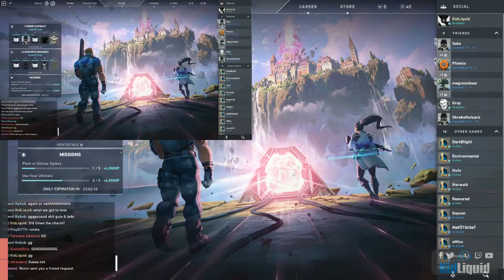VALORANT Ranked 5/18/20